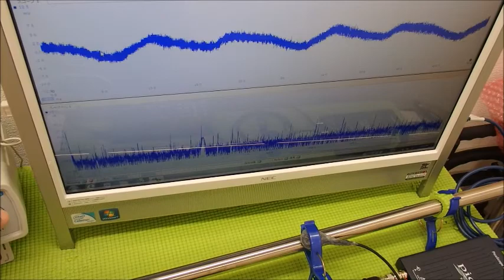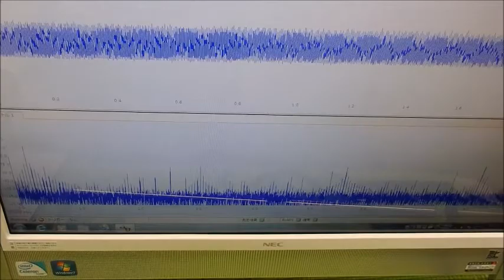オリジナル超音波システムの開発技術 ultrasonic-labo